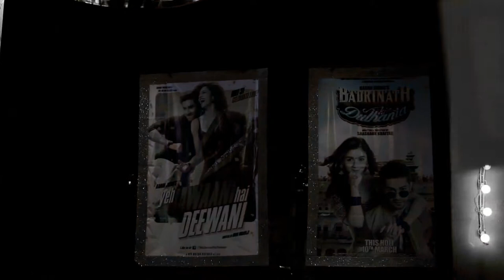Bollywood Bash ft. Aadil | Jaipur Bar Stock Exchange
Making floor the canvas and dancing shoes the perfect brush, Aadil khan painted JBSE with the Bollywood colors. A night in perfect sync gave us dancing memories to cherish forever.